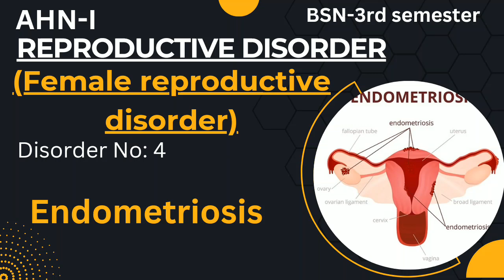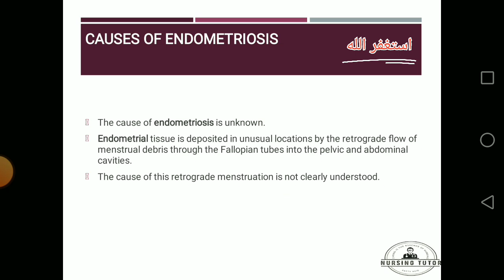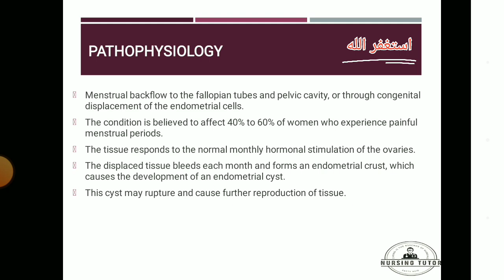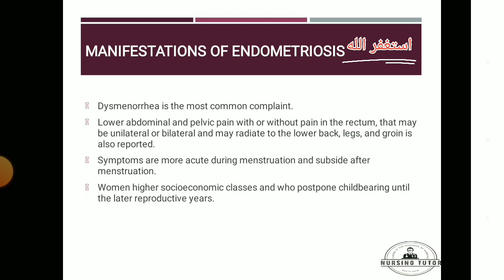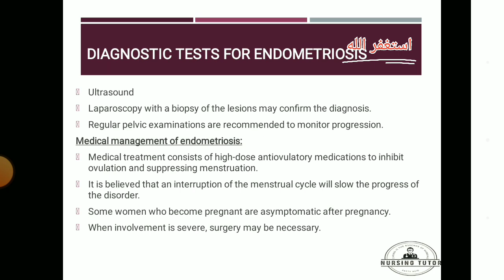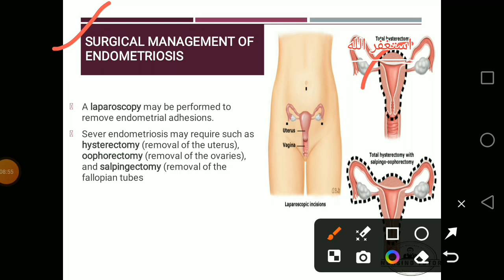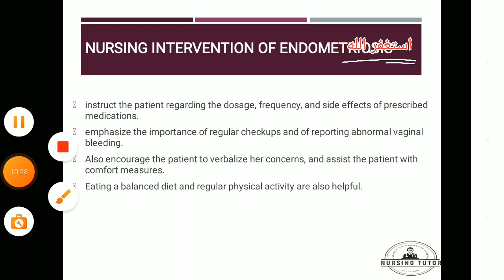Pathogenesis of Endometriosis disorder no:4 bsn 3-Semester ahn-l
introduction to reproduction system

reproductive disorder
function of female genitalia

Mobil number..03171966217

Education channel All subjects lectures BSN

support me
Nursing Lectures Kmu
pattern mcqs
Passed paper
All slide conceptual BSN student's
Nursing Lectures
 Kmu pattern mcqs
Passed paper All slide
 conceptual BSN student's